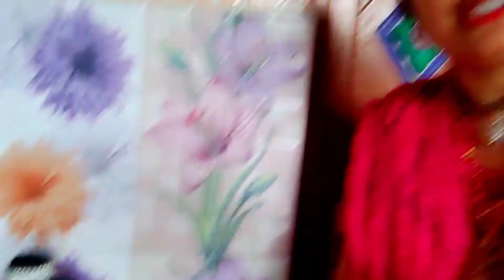हमारे यहां स्थापित हुआ श्री कृष्णा मंदिर 🥰🙏 | 2022 VLOG VIDEO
Radhey Radhey 🙏🙏
I'm VRINDA DEVI DASI